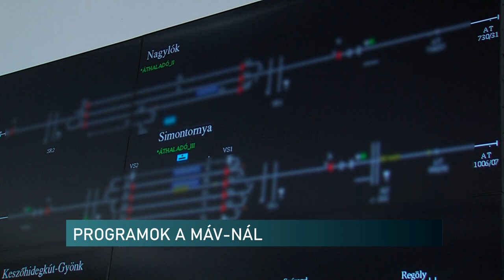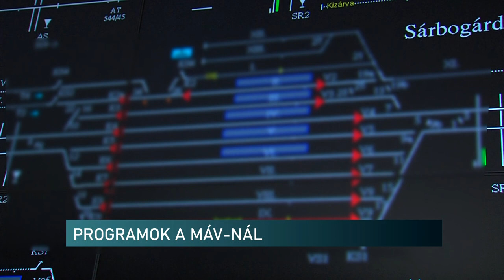Kicsiknek és nagyoknak is kedveskedett a téli szünetben a MÁV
Látnivalókkal, érdekes programokkal kedveskedett a MÁV Zrt. a téli szünet ideje alatt a pécsieknek és az utazóknak. A Központi Forgalomirányítási Központ udvarán egy kivilágított gőzmozdonyt csodálhattak meg az arra járók, de az épületen belül is fogadtak látogatókat. Az érdeklődők megismerkedhettek a vasúti szerelvények irányításával, távvezérlésével, sőt a vonatok valós idejű közlekedését is végig követhették.